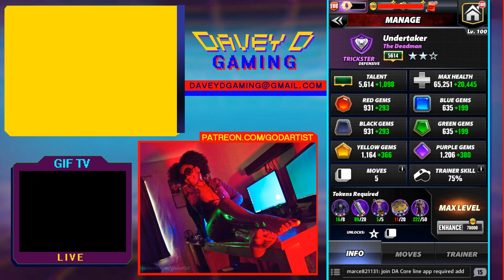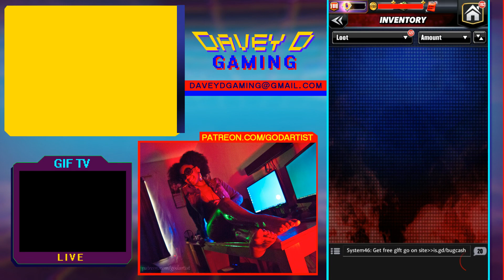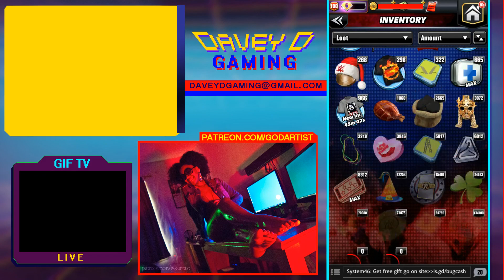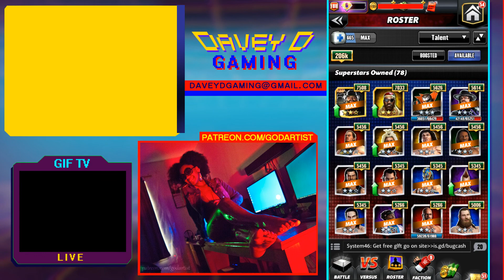Davey D Gaming- Return of the NEW GEN (Day 2) & Bag Openings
I'M SALTY! Hell Mode why you no work?